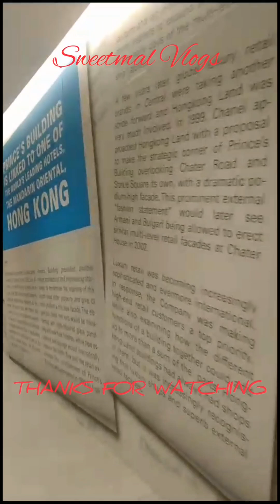CENTRAL MALL Preparing the View for Celebrating Hong-Kong National Day STILL RENOVATING.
Central Mall They Change the View Still renovating for Celebrating a Hongkong National Day.